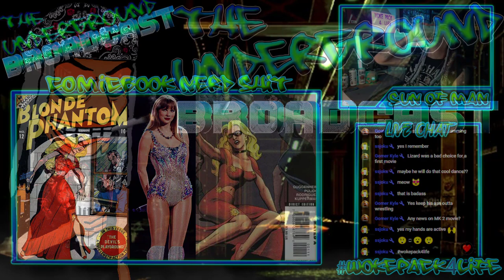Sun of Man is a Swifty!